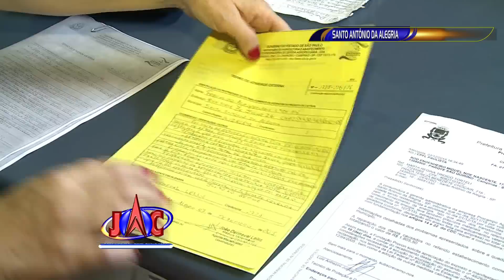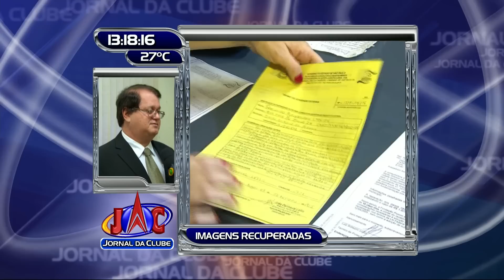Quedas de energia causam prejuízos em Santo Antônio da Alegria + Link - Jornal da Clube (10/12/2015)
Somente nos últimos 15 dias foram nove interrupções no fornecimento da CPFL. Os moradores e comerciantes da cidade se sentem no escuro em plena luz do dia.